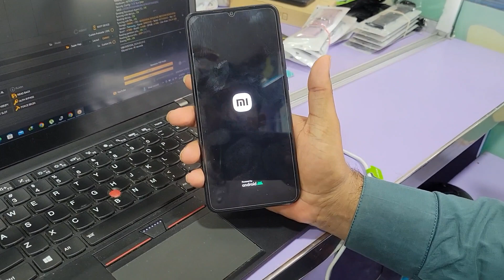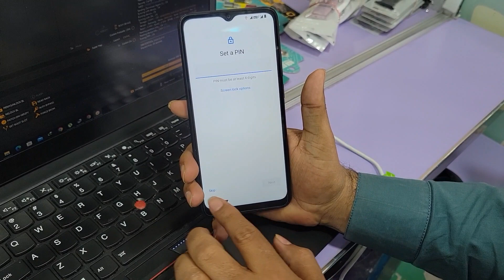Redmi A2 & A2 Plus FRP Google Lock Bypass Easy Solution | redmi a2 plus frp bypass android 13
redmi a2 a2 plus frp google lock bypass easy solution one click

Unleash Your Redmi A2/A2 Plus! 🔓 Say goodbye to FRP/Google Lock hurdles with our easy solution for Android 13! 📱 Unlock your device hassle-free without any complex procedures. Our step-by-step guide ensures a smooth bypass process, giving you instant access to your Redmi A2/A2 Plus. Don't let security barriers hold you back – watch now and reclaim control of your device! 🎉